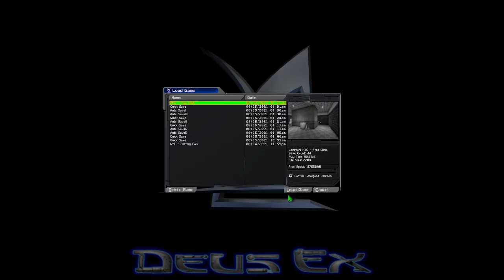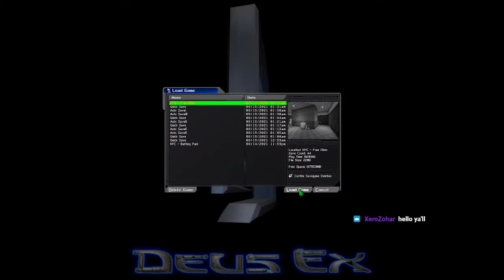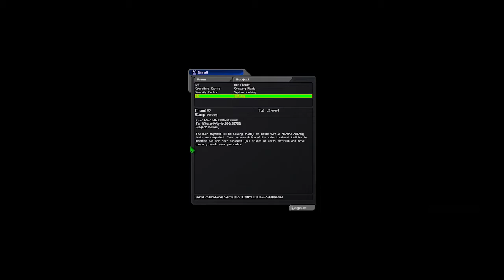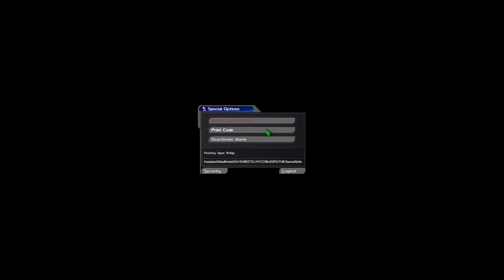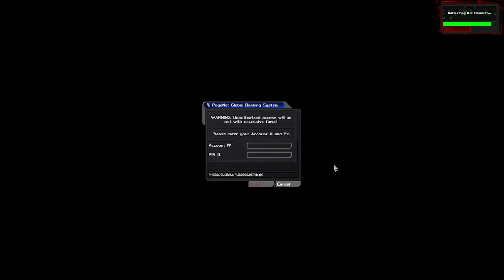Let's Play Deus Ex w/ OSP Rules 04 - Helping the Socially Challenged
Night two begins with more of JC's adventures in Hell's Kitchen, where we grapple with complex lessons like 'sewer water is bad for you' and 'heavily armed guys are probably up to no good'.  At least we've got time for a drink before taking on some mystery bad guys for the local paranoid arms dealer.  I mean, it's good enough for our pilot, and we're just trying to fit in.  Still our first day, y'know?